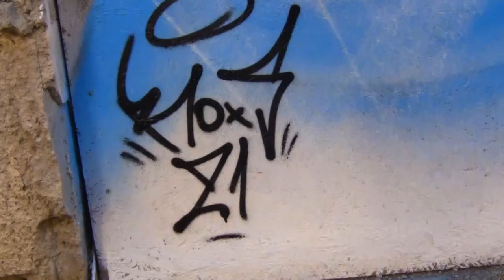Portrait spraying at an old factory (RAW GRAFFITI VIDEO)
I am spraying a huge portrait at an old factory wall.